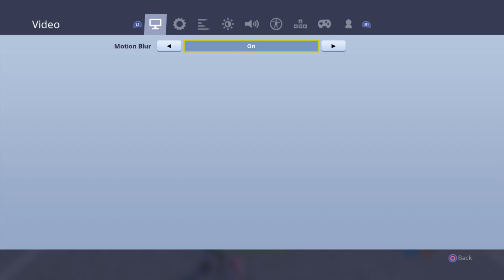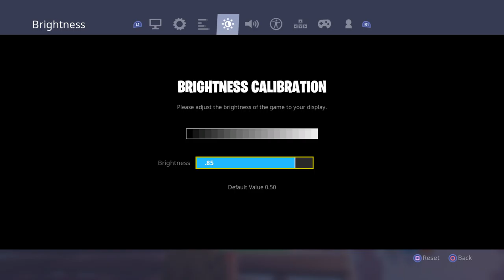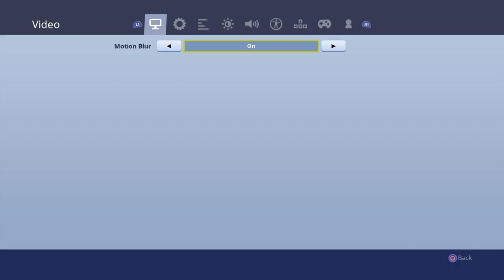How to rix your settings